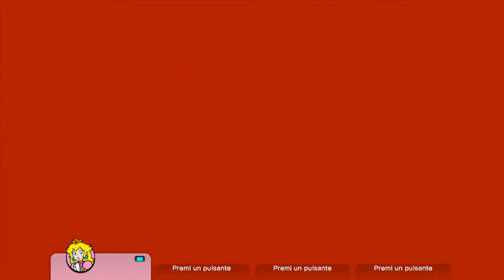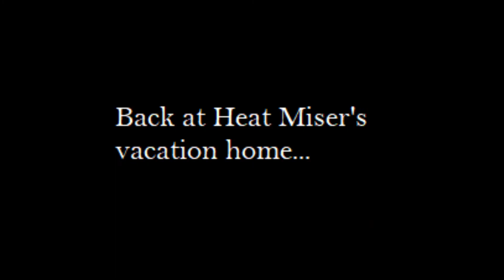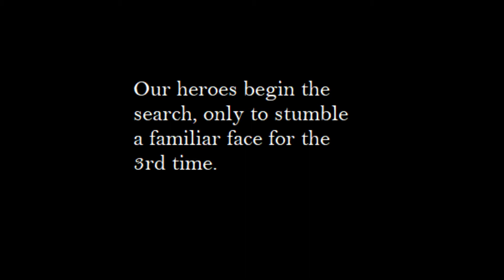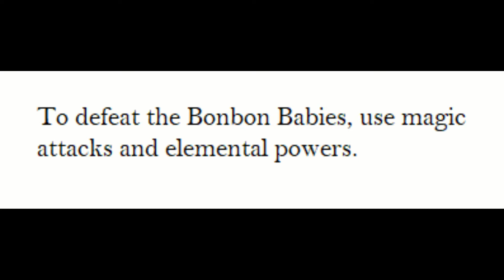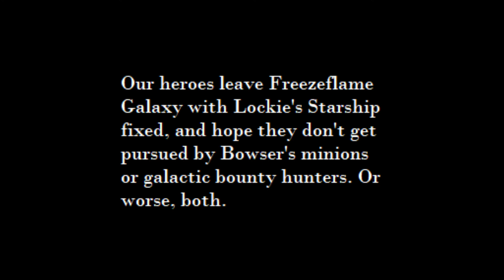Super Princess Peach Galaxy - Part 20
Freezeflame Galaxy - Part 3
Our heroes meet Heat Miser and get the Monkey Wrench, and then they encounter a familiar face, and an anime villain.

Videos and Images Used:
A Year Without a Santa Claus
Brawl Taunts 3
Conker: Live & Reloaded
Ed, Edd, n Eddy
Lobo (Web Toon)
Mario stuff on DeviantArt
Sailor Moon Super S: Black Dream Hole
The Simpsons Game

Audio Used:
Ballmastrz 9009
Disney's Hercules (TV Series)
Donkey Kong 64
Futurama
Guardians of the Galaxy Vol. 1
Goldeneye (N64)
Hercules (1997 Disney film)
JonTron
Motor Mania

Banjo-Tooie - B.O.B. Firing
Banjo-Tooie - Hailfire Peaks (Lava Side)
Diddy Kong Racing - Wizpig's Final Challenge
Donkey Kong 64 - Boss Intro
Conker: Live & Reloaded - Little Girl
C:L&R - Tediz Attack
Conker's Bad Fur Day - It's War
Glover (N64) - Out of This World (Lobby & Level 1)
Jurassic World: Fallen Kingdom - World's Worst Bedtime Storyteller
Kingdom Hearts - Villains of a Sort
TLOZ: OoT - Item Get
The Rugrats Movie - The Big Chase

© Nintendo / Cartoon Network / Disney / 20th Century Studios / Gracie Films / Rare Ltd. / Hasbro Interactive / Universal / Amblin / Microsoft / Kodansha Comics / Marvel / DC Comics / Warner Bros. / Rankin Bass / EA Games / Viacom / Klasky-Csupo / Square Enix.